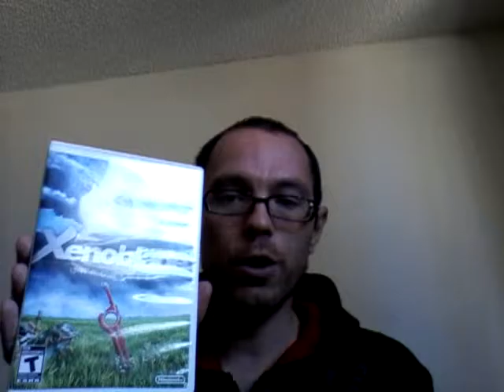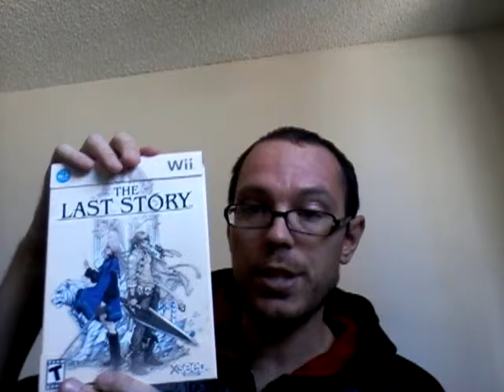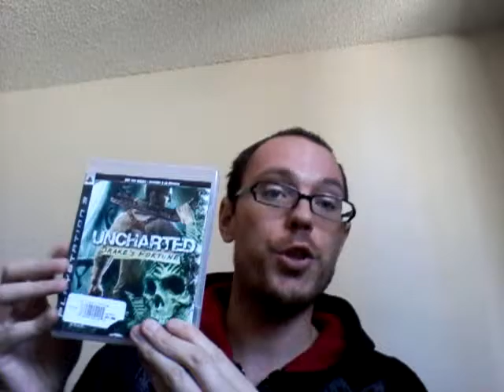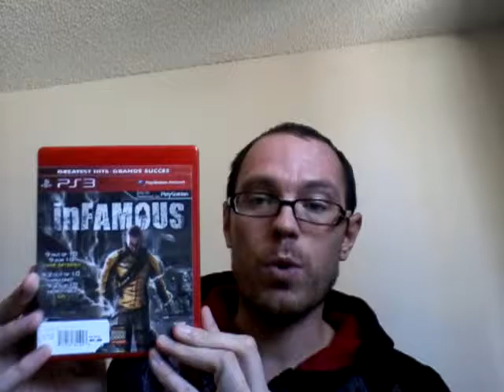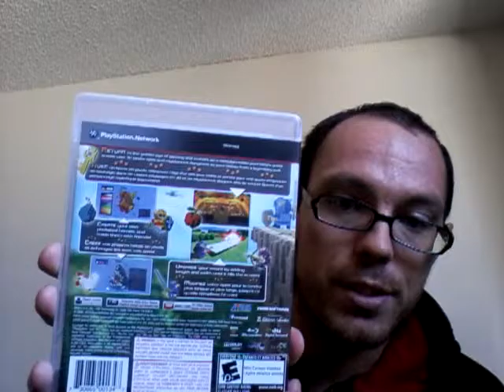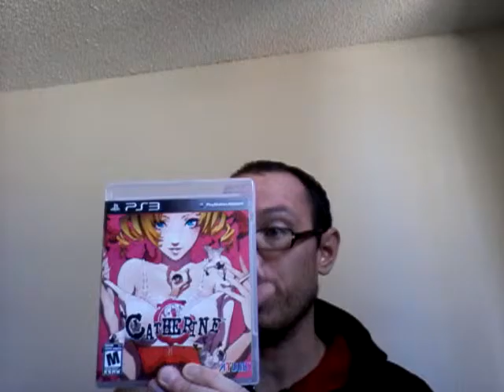Introduction to my new Meerkat "Let's Plays"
I will be starting to do Let's Plays live over Meerkat, and this video here is to introduce everyone to what games I will be live streaming over the service.  There is a large amount of Japanese games, namely RPGs in this list.  I do have some western games as well.  I mentioned in the video early on that it was backwards...  This was due to my camera app it seems, when I played the video back it was fine.